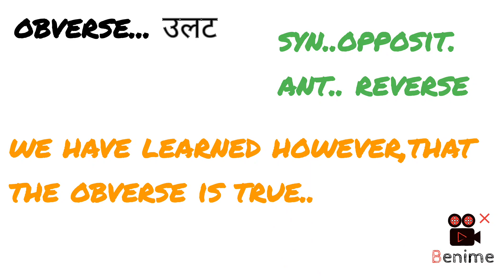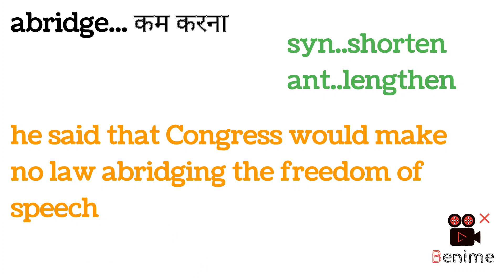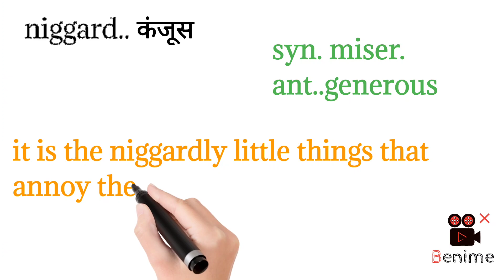english word power 5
english 10 words a day...make english simple..

किसी भी भाषा की पावर उसके वर्ल्ड मे होती है ..तो आज इस सिरीज के माध्यम से हम यही स्टार्ट करने वाले है. हर दिन हम English के दस न्यू word सिखेंगे..